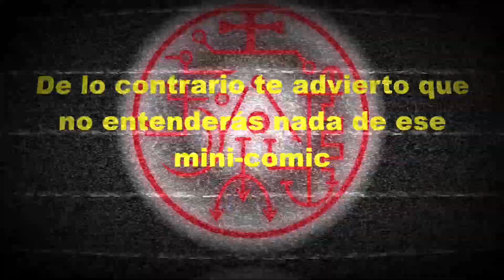Az y 0 - Minicomic (Fandub)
Una recompensa por leer los comics y estar al corriente y un castigo para los que solo ven los fandubs... tal vez haga más videos pequeños así. Para entenderlo al menos debes haber visto hasta la parte 52 del comic

- Az : J5A4